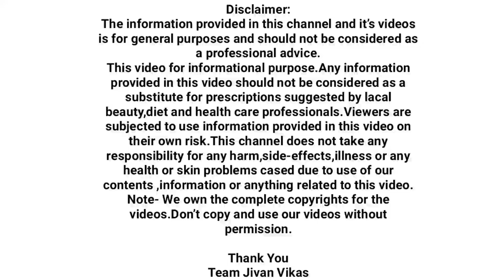काळे डाग,वांग, मुरुम्स फक्त ३ दिवसांत गायब | swagat todkar upay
काकडी चा असा करा वापर,काळे डाग,वांग, मुरुम्स शिल्लक राहणार नाही | swagat todkar upay,

वांग,काळे डाग यांचा खात्मा फक्त ३ दिवसांत |Vang ghalvinyasathi gharguti upay,स्वागत तोडकर वांगवरउपाय

वांग,काळे डाग,मुरुमाचे चट्टे,पिंपल्सचे डाग ३ दिवसांत घालवा | घरातील हे २ पदार्थ असे वापरा | melasma
वांग काळे डाग शरीरावर येऊ शकतात स्त्रियांना गर्भधारणेवेळी किंवा प्रसूतीनंतर संप्रेरकांच्या ( हार्मोन्स )बदलामुळे
वांग येते यालाच pregnancy mark किंवा
वांग म्हणतात २५ ते ६० वयोगटामध्ये या आजाराचा प्रादुर्भाव जाणवतोयालाच आपण वैज्ञानिक भाषेत melasma म्हणतो पुरुषांमध्ये केवळ १0 टक्के हे प्रमाण दिसून येते थायरॉईड आजारात देखील melasma वाढल्याचे दिसून येते अगदी सोप्या भाषेत म्हणायचे झाले तर थायरॉईड ग्रंथी या संप्रेरकाच्या कमतरतेमुळे वांग दिसू लागते
वांग घालविण्याचा हा शेवटचा उपाय समजा पण एकदा अवश्य करा | how to remove melasma,Vang ghalva upay
वांग घालवा अवघ्या ७ दिवसांत|काळे डागापासून मुक्ती| घरगुति ३ उपाय|swagat todkar tips|melasma Vang